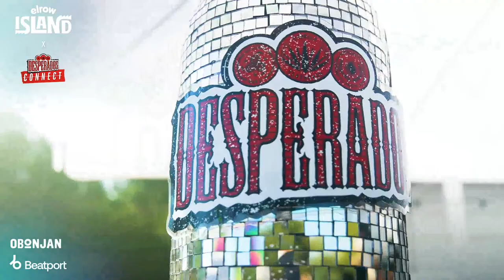​@elrowofficial Island: Croatia | Desperados Connect | @beatport Live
The ultimate summer closing festival is here! Live & direct from @elrowofficial Island Croatia - get ready for the most epic elrow event yet!

Join us this Saturday 11th September at 6pm CEST for a mindblowing takeover on private island in Croatia for special DJ sets from MOODENA and Selena Faider!

Powered by Desperados
Streamed by @beatport